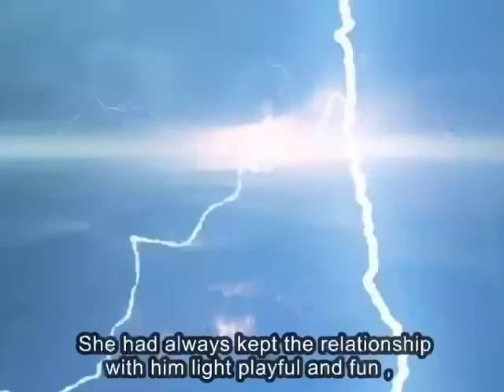EP1 The Defiant Mate | 5/100 Audiobook Challenge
𝑳𝑰𝑺𝑻𝑬𝑵 𝑻𝑶:    The Defiant Mate
💫 Welcome to this channel, we will take a 100 amazing audiobook challenge to present you with a wealth of audiobooks anytime and anywhere. Start your listening journey and we will be there as your companion!
Jay-la is banished by the future Alpha, Alpha Nathan of her pack, Blood Moon Pack, her lover for just over a year, for striking with claws out his newly found fated mate, told to never come back. Jay-la leaves as alpha ordered, not turned rogue only because he is not yet the Alpha in charge. When she asks her wolf Kora why she strikes the future Luna with claws out Kora responds, "to protect pup."

She returns to university to live on campus to finish her law degree, stays in the human world working as divorce lawyer, staying away from her pack, away from the future Luna who hates her and she knows would never tolerate her pups. A secret no one knows about.

Six years she has been away when she gets an official pack letter to return home, she burns it and defies the new Alpha in charge's order, Alpha Nathan, to come home.